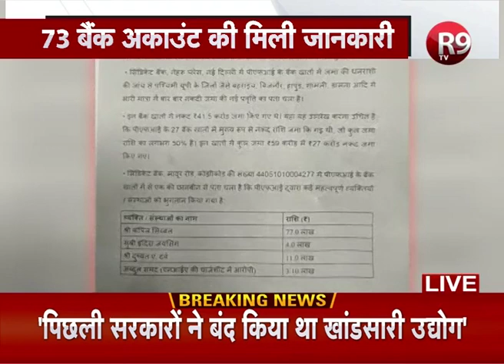लखनऊ-DGP के चयन का मामला, जेएल त्रिपाठी का नाम UPSC को भेजा | R9TV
लिस्ट में नाम जुड़ने के बाद HC में याचिका खारिज
सरकार ने जेएल त्रिपाठी का नाम UPSC को भेजा
IPS जेएल त्रिपाठी ने HC में दाखिल की थी याचिका